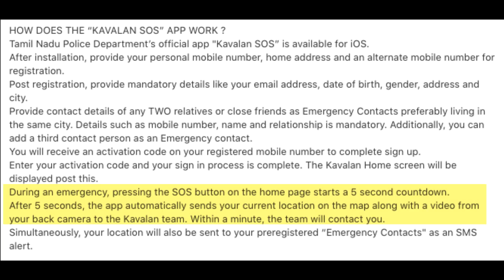Useful and Free iPhone Apps to Download | Safety to Productivity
Best and Useful Apps for iPhone under Security, Editing and Productivity categories. Give it a try and most of the apps suggested in this video are also available for Android.